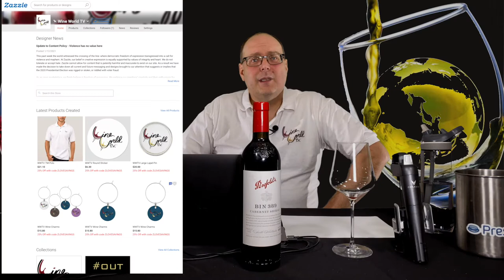Reviewing - Going Down Under - 2017 Penfolds Bin 389 - Episode #38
In this episode of WWTV, I review the fourth of four wines donated to me by Jason Carley to assist with my wine studies. I’ll be reviewing the 2017 Penfolds Bin 389.

LCBO - Want to see what the RS (Residual Sugar for a wine is? Well, LCBO (Liquor Control Board of Ontario, a Canadian state-ran wine shop), among other ones in Canada, lists it in the product details for most of their wines.